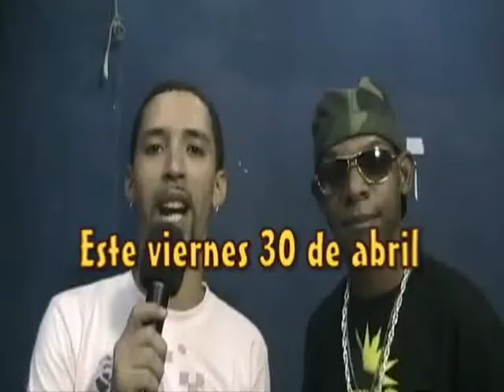CARLOS ROBALINO Y X-TREMO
Un show romántico con la voz de Carlos Robalino y el acompanamiento de la banda joven del momento: X-Tremo.
Venga este viernes 30 de abril a las 7:30 p.m. al Karaoke Música en vivo: "La Kobacha", esq. Yavarí con Tnte. Pinglo... Un espectáculo que no te lo puedes perder...